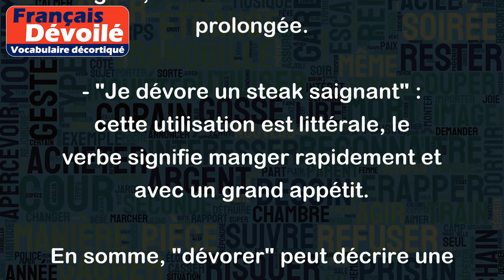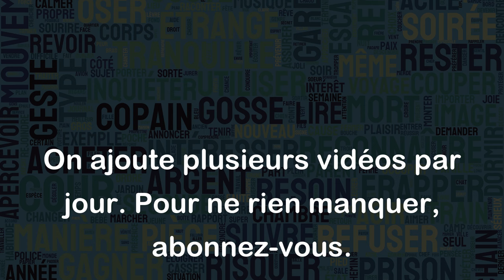Dévorer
Le verbe "dévorer" signifie littéralement "manger avec avidité" mais il peut également être utilisé dans un sens métaphorique pour exprimer une grande intensité, un appétit insatiable ou une grande rapidité.
Voici quelques exemples avec différents sens de "dévorer" :
- "Je dévore un livre en une journée" : cela signifie que je lis le livre très rapidement, avec grande rapidité et une passion intense pour le contenu.
- "Les flammes ont dévoré la maison" : ici, "dévorer" signifie engloutir ou consumer rapidement et entièrement.
- "Elle dévore des yeux le beau jeune homme" : dans ce cas, "dévorer" est utilisé dans un sens métaphorique pour décrire une grande intensité de regard, une observation intense et prolongée.
- "Je dévore un steak saignant" : cette utilisation est littérale, le verbe signifie manger rapidement et avec un grand appétit.
En somme, "dévorer" peut décrire une grande passion, une action rapide et intense, ou une forte consommation de nourriture ou de ressources.